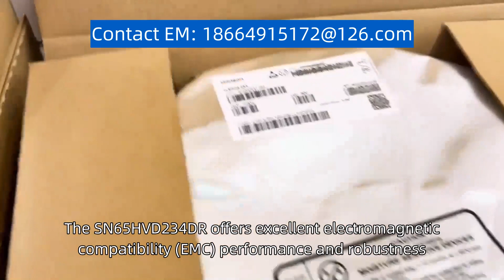SN65HVD234DR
The product model you searched for is "SN65HVD234DR." The SN65HVD234DR is a high-speed, low-power, differential bus transceiver designed for use in applications utilizing the Controller Area Network (CAN) protocol. It provides a bidirectional, half-duplex communication interface between a CAN controller and the physical bus. The transceiver is designed to operate with a supply voltage range from 3.3V to 5V, making it suitable for a wide range of applications. It features a low-power standby mode, which reduces power consumption when the bus is idle. The SN65HVD234DR offers excellent electromagnetic compatibility (EMC) performance and robustness, making it suitable for harsh automotive and industrial environments. It comes in a small, surface-mount package, making it easy to integrate into various designs. Overall, the SN65HVD234DR is a reliable and efficient solution for CAN bus communication needs.